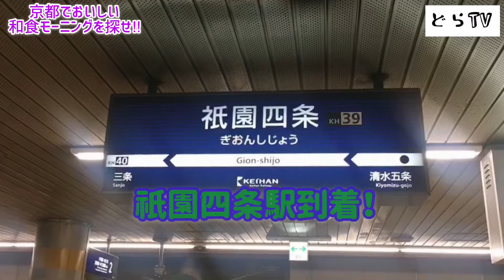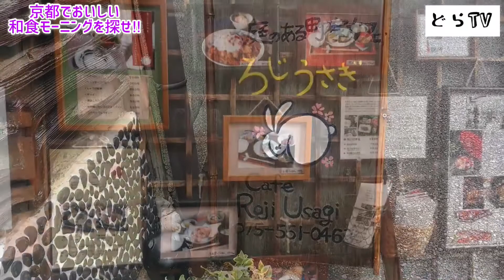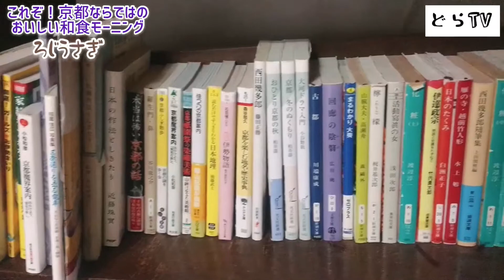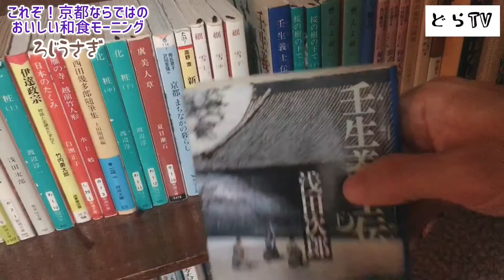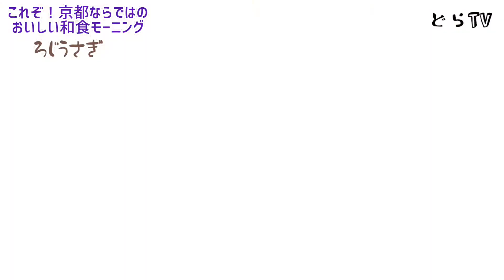【俺の隠れ家シリーズ⑦】古民家で食べる和食モーニングは最高でした！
こんにちは(^^)
今回は京都らしいモーニングのご紹介です♪
モーニングと聞くと、食パンにサラダや茹でタマゴというイメージがあると思いますが、今回ご紹介させていただくお店は、焼き魚に一品, お味噌汁といった旅館の朝ごはんのようなモーニングです！
古民家的なカフェで、居心地も良く、かなりおすすめなので、京都に来られた時は是非行ってみてくださいね(^ ^)

(本日の動画の目次)
00:00 オープニング
01:24 ろじうさぎ店内
03:22 実食
07:39 エンディング

このチャンネルでは、カフェや純喫茶,居酒屋さんなどを中心にグルメ紹介しております。
この動画をクリックしてくれたのも何かの縁なので、よろしければ、今後も私の動画を見て頂けると嬉しいです！